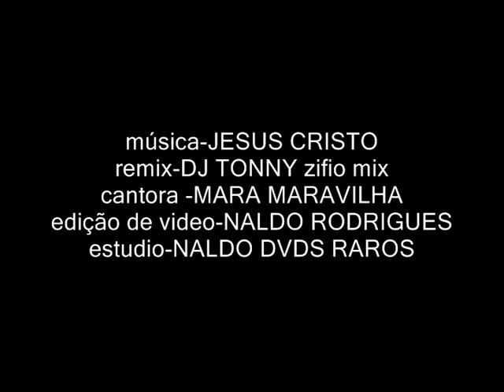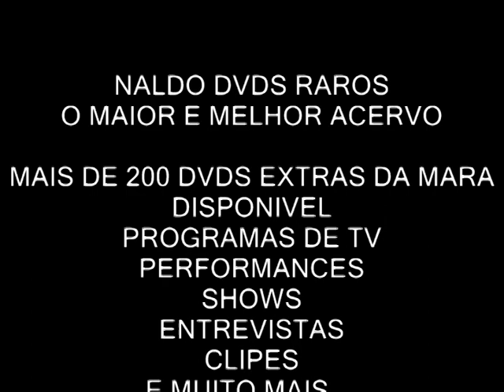MARA - CLIPE JESUS CRISTO VERSAO EXTENDIDA 2011 by NALDO DVDS RAROS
VIDEOCLIPE DE UM DOS MAIORES SUCESSOS DA CANTORA MARA MARAVILHA DE 1992 EM UMA EDICAO EXCLUSIVA E EXTENDIDA 2011 by NALDO DVDS RAROS
MIX DO DJ TONNY